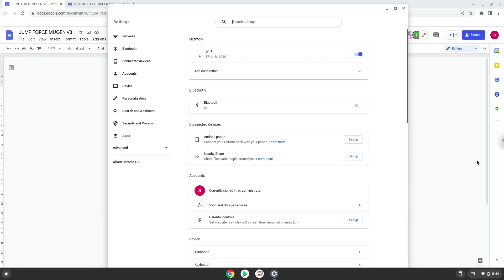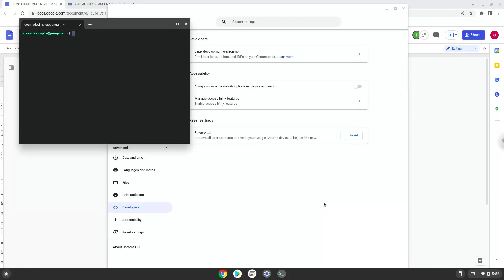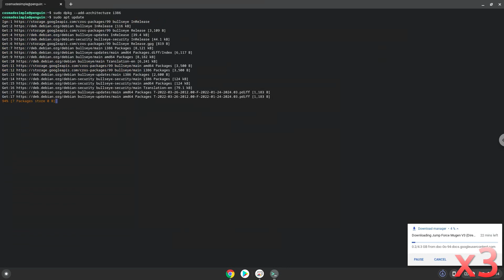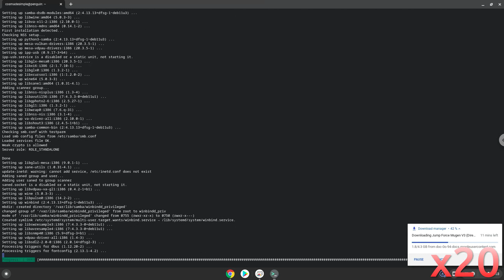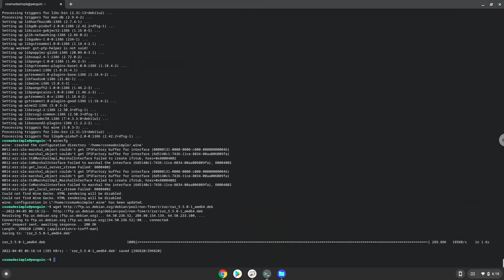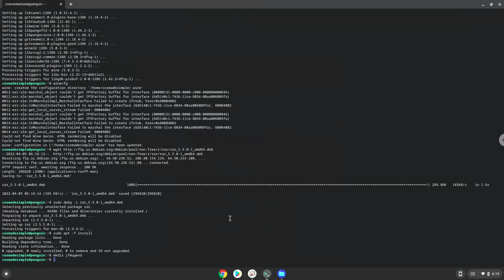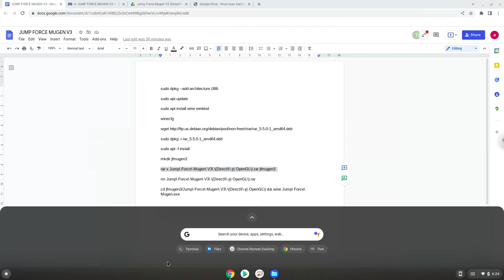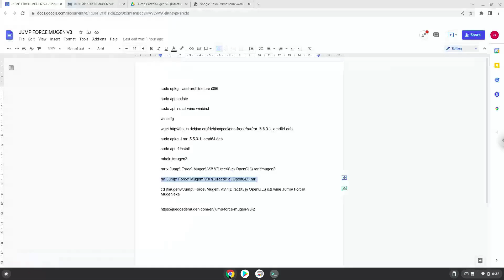How to install Jump Force Mugen 3 on a Chromebook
In this video, we are looking at how to install Jump Force Mugen 3 on a Chromebook.

If in any doubt if the game is for you, please search for reviews online and decide for yourself and ask parental permission.